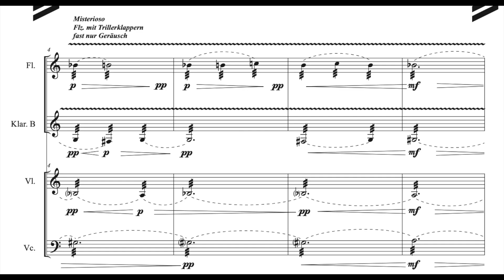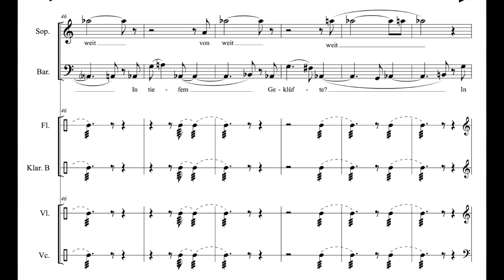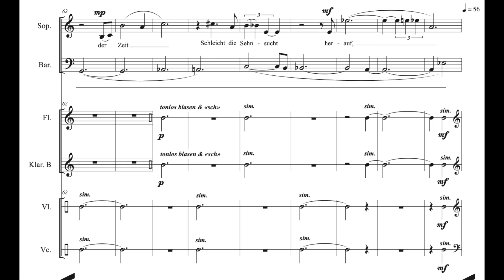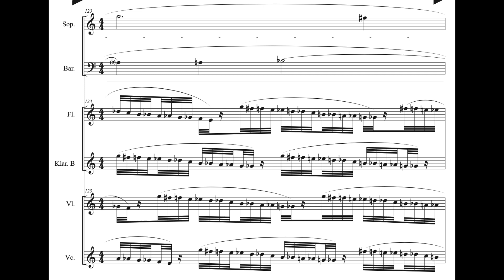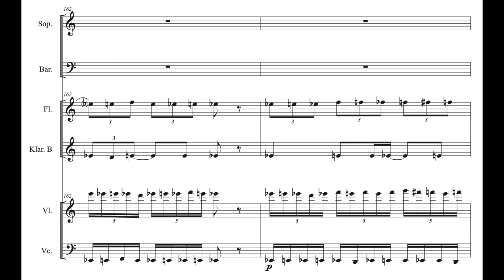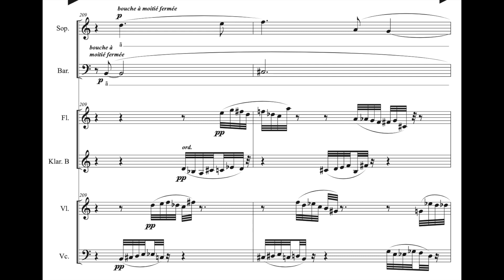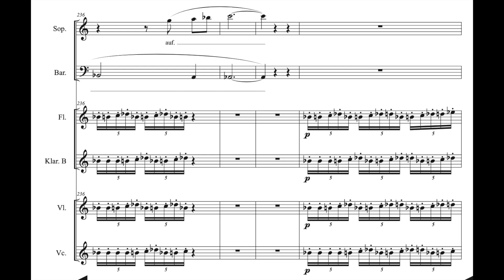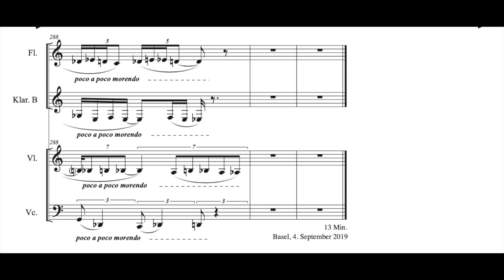René Wohlhauser - Aus der Tiefe der Zeit (ensemble version) [with score]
"Aus der Tiefe der Zeit" (From the depths of time), ensemble version for soprano, baritone, flute, clarinet, violin and violoncello (2019), composed by René Wohlhauser, on a poem by the composer, Ergon 73, No. 2, music work number 1918

Commissioned by the Fachausschuß Musik Basel-Stadt und Baselland

Performed by the Ensemble Polysono:
Christine Simolka, soprano
René Wohlhauser, baritone
Anastasia Chulkova, flute
Andriy Bandurin, clarinet
Maria Ten, violin
Vladislav Smirnov, violoncello

Premiered on the 2020 tour of the Ensemble Polysono:
• Sat, 25 Jan. 2020, 20:00h: Basel, Schmiedenhof, Rümelinsplatz 4
• Sat, 01 Feb. 2020, 19:00h: Berlin, Elias-Kuppelsaal, Göhrener Straße 11
• Fri, 14 Feb. 2020, 19.00h: Gelterkinden, Musikschule, Rünenbergerstraße 35
• Sun, 16 Feb. 2020, 19:00h: München, Gasteig, Kleiner Konzertsaal, Rosenheimer Str. 5
• Sat, 22 Feb. 2020, 20:00h: Bern, Le Cap (Französische Kirche), Predigergasse 3
• Sat, 29 Feb. 2020, 19:30h: Zürich, Lavatersaal, St.-Peter-Hofstatt 6